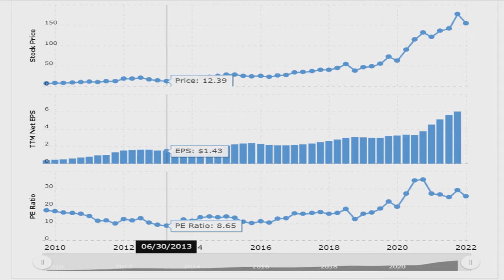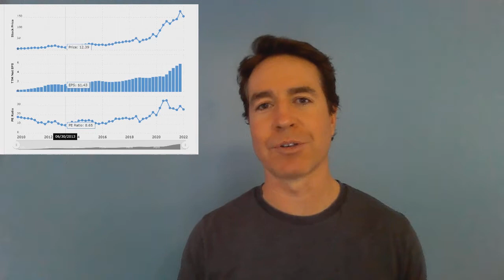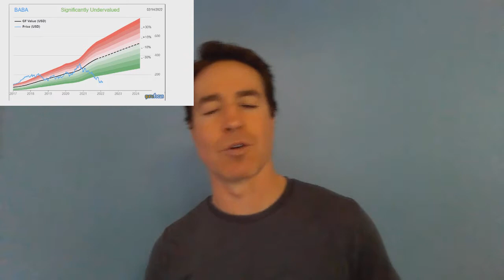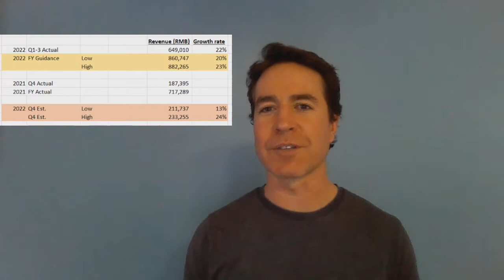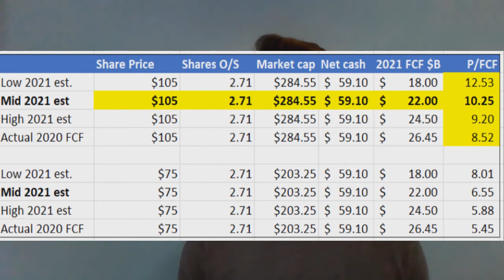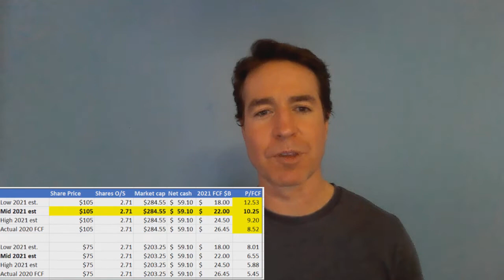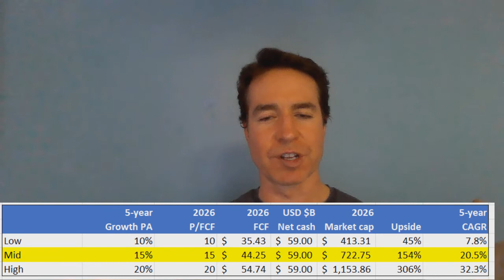Alibaba Stock Purchase and Valuation - Growth to reaccelerate in Q4??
I recently added to my BABA stock position via January 2024 $80 calls.

In this video I discuss why I think Alibaba growth may re-accelerate in Q4 and provide a basic valuation of the stock price while current PEG ratio is below 0.5.

0:00  Intro
2:26  Apple example
4:31  Fears create opportunity
5:12  Growth reacceleration?
6:15  Q4 22 growth estimates
9:31  Price to free cash flow
13:44 General thoughts & thesis
15:46 Projections